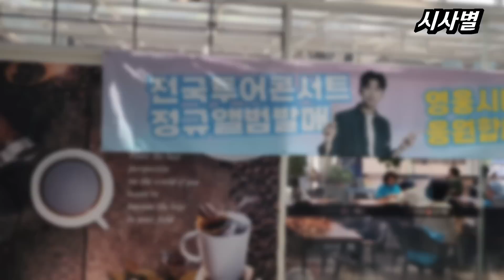임영웅, 영웅님 보러 새벽밥 먹고 창원 왔어요